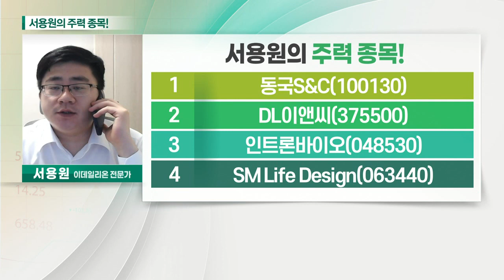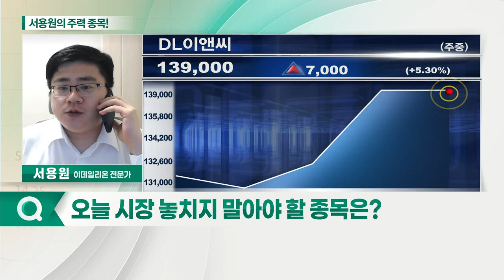DL이앤씨, 인트론바이오, 동국S&C, SM Life Design_서용원의 주력 종목 (20210831)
1. 동국S&C(100130)
2. DL이앤씨(375500)
3. 인트론바이오(048530)
4. SM Life Design(063440)

- DL그룹 계열 건설업체
- 주택 착공 수주에 2022년 실적 턴어라운드 기대
- 정부 3기 신도시 발표에 민간 건설사 수혜 전망

인트론바이오(048530)
- 코스닥 기술특례 상장 종목
- 신약 개발 및 대체육 사업 추진
- 면역 치료제, 올해 하반기 美 임상 2상 신청